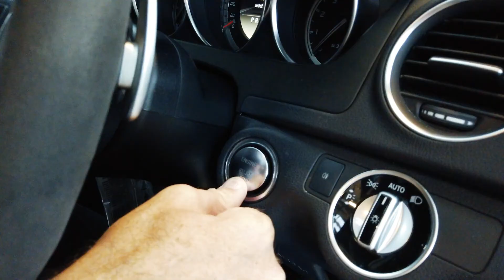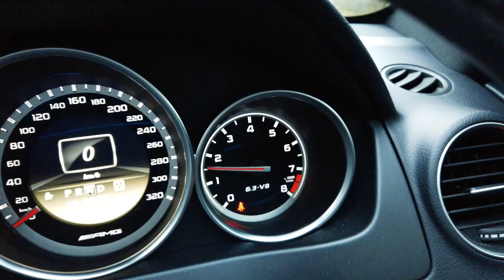C63 Performance Package - Cinematic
here is my first go at a cinematic video on my dads 2012 Mercedes C63 AMG performance Package.